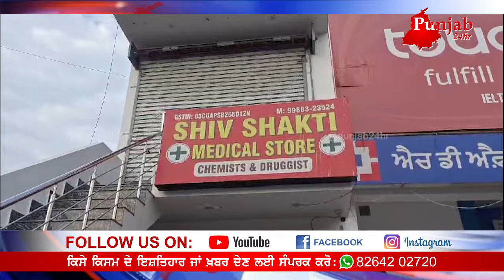ਲਾਵੇ ਦੋਸ਼ ਬੰਦਾ ਗੁਫਾ ਚ ਕਰੇ ਕੰਮ...ਹਾਲੇ ਤਕ ਨੀ ਆਈ ਮੇਰੀ ਪਤਨੀ ਵਾਪਿਸ